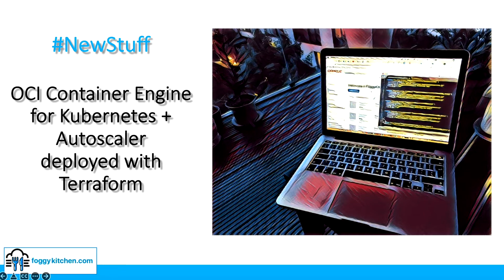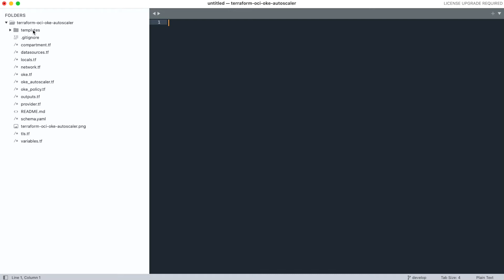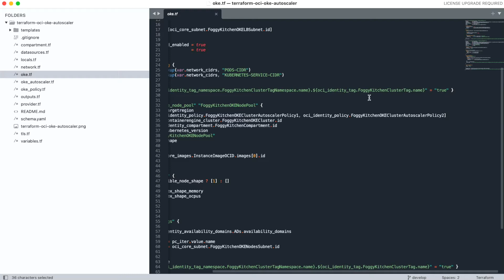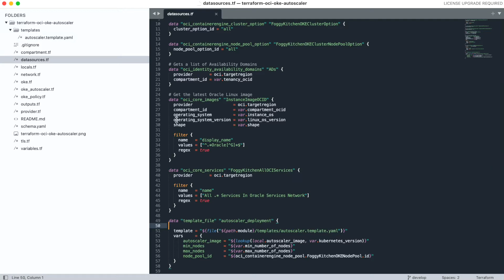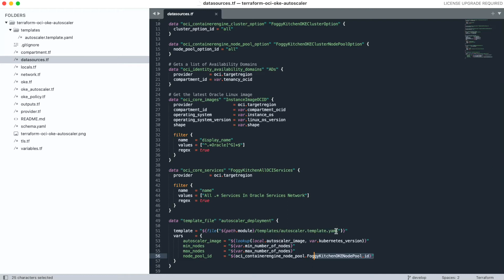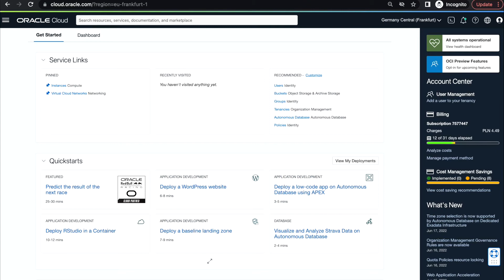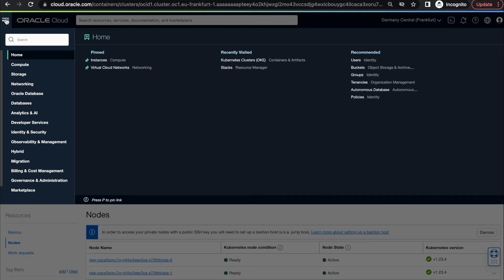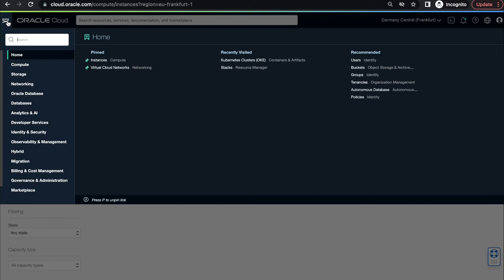OCI Container Engine for Kubernetes + Autoscalerdeployed with Terraform